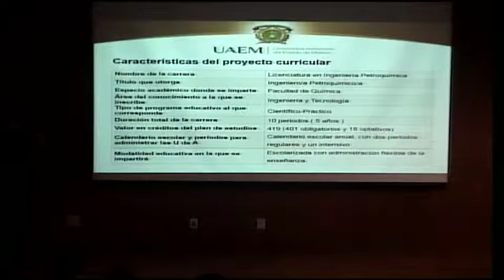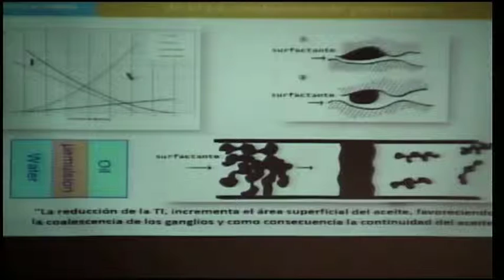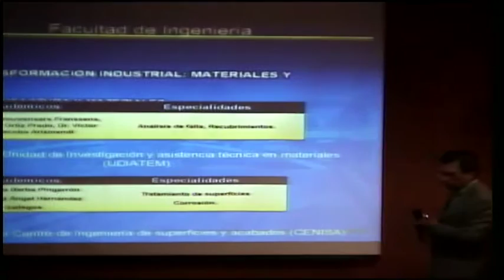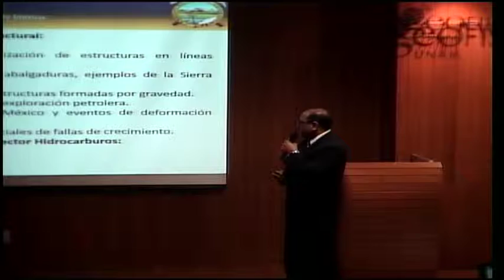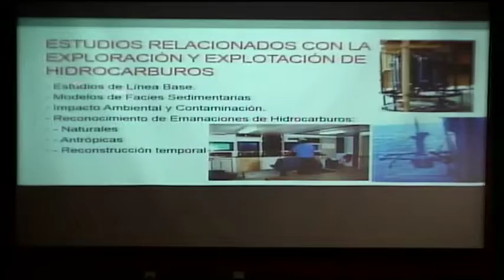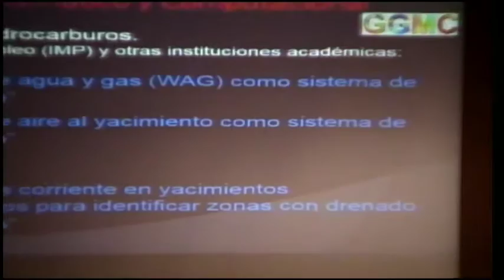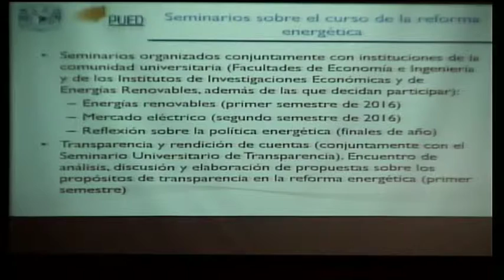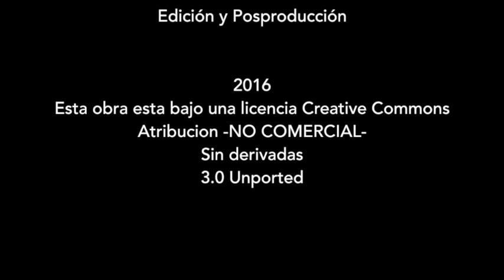Seminario universitario sobre investigación en hidrocarburos parte 2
México, CDMX. 19 de Febrero del 2016. Instituto de Geofísica, UNAM.